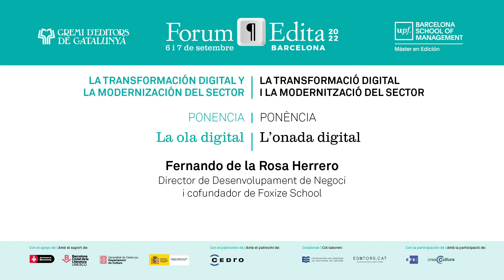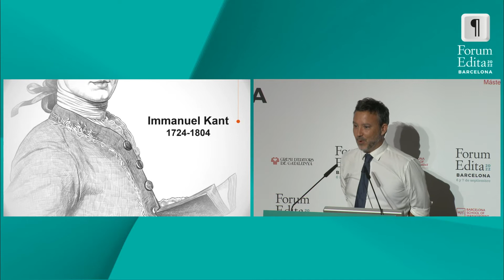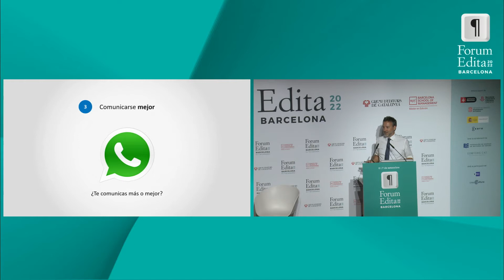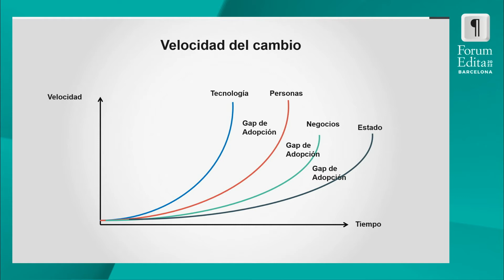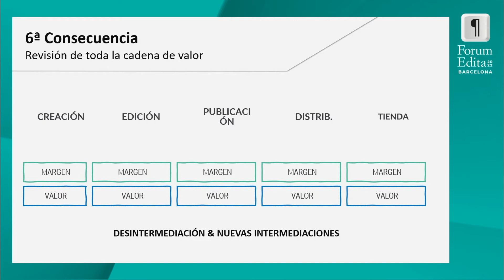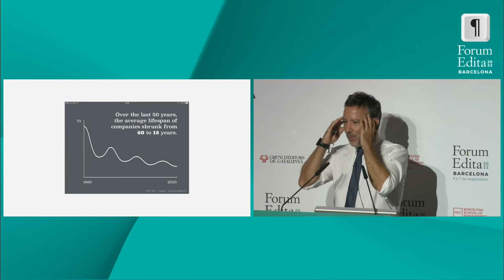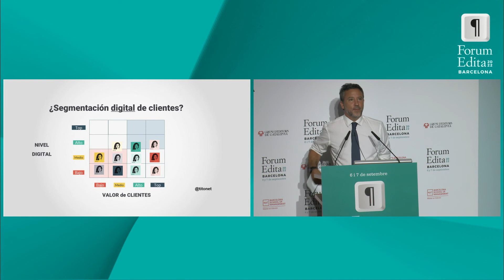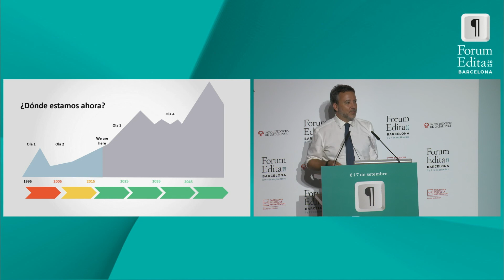Transformación digital y la modernización del sector. La ola digital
Ponencia: La ola digital con Fernando de la Rosa Herrero (director de Desarrollo de Negocio y cofundador de Foxize School)